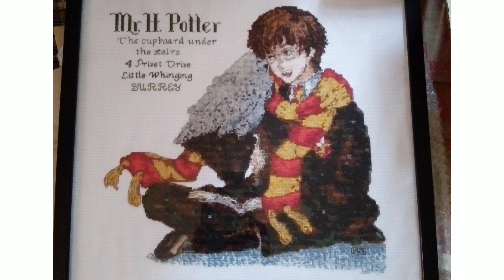Mr. Harry Potter (Cross Stitch Kit) - Full Project Slideshow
It's a knock-off product. I thought it was legit when I bought it.
The picture and pattern are both really blurred.  The pattern didn't bother to indicate the details (back stitches). Next time I'll be more careful with my (online) purchases*.

Still, despite knowing that it is a knock-off, I  went ahead to stitch this because I am curious how this will turn out (sometimes, with me, curiosity wins instead of good judgment. Haha.)  I had to stop using the kit's pattern halfway through.  I "created" my own version [plotted according to this kit's specs] and used this to finish the project.  The "Mr. H. Potter" wordings and the backstitches were all edited/designed by me.

Happy stitching!

*Note:  I found the pattern online.  Its original name is "Harry and Hedvig".  Unfortunately, I am unable to purchase the pattern because of connection issues.

Musician:  Rook1e